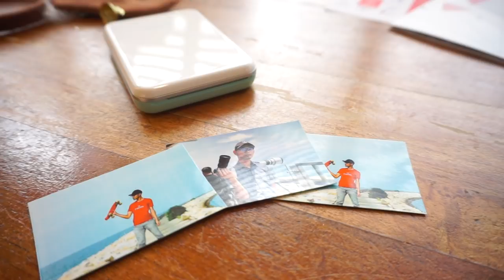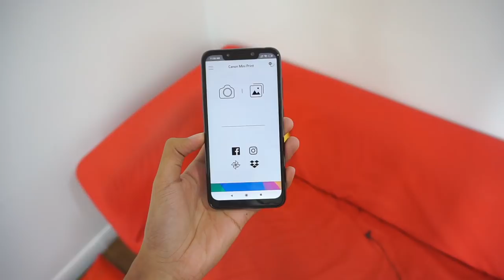Cetak Gambar Dimana-mana Dengan Mudah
Canon kini telah hadir dengan pencetak mudah-alih mereka memfokuskan gambar, iaitu Canon Mini Photo Printer. Pengguna boleh mencetak gambar terus daripada telefon pintar menggunakan sebuah aplikasi yang dihubungkan ke pencetak mudah-alih ini. Ia boleh dibeli di Malaysia pada harga RM499 dan menggunakan kertas ZINC untuk percetakkan gambar.